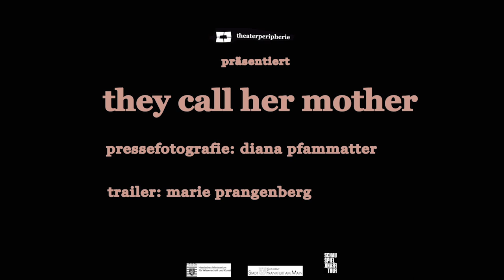Trailer They call her mother theaterperipherie Frankfurt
THEY CALL HER MOTHER
von Ewgenija Weiß und Hannah Schassner
mit: Shiva Amiri, Nazli Dersüneli, Dimitra Kiosseopoulou, Maren Panzel, Derya Yüksel
Trailer: Marie Prangenberg

Die Mutter-Tochter-Beziehung ist etwas Besonderes, sei sie auch noch so kompliziert. Begibt man sich auf ihre Spur, entdeckt man scheinbar banale und alltägliche Geschichten. Und doch sind es genau diese Geschichten, die einen Ort zu einem Zuhause machen können, die Menschen zu Persönlichkeiten werden lassen und die das Zwischenmenschliche prägen. Die Mütter selbst bleiben dabei aber meistens im Verborgenen.

Gemeinsam begeben wir Töchter uns also auf die Suche nach ihnen, unseren Müttern, und entdecken ihre Ventile, Kräfte, Schwächen und Leidenschaften. Und uns selbst entdecken wir als ihre helfenden Hände, ihre Unterstützerinnen und Retterinnen, als die Bewahrerinnen ihrer Träume und die Analytikerinnen ihrer Beziehung zur eigenen Mutter, unseren Großmüttern. Immer wieder erinnern wir uns daran, dass es darum geht, unsere Mütter verstehen zu wollen und ihre Beweggründe nachzuvollziehen, ohne sie wirklich zu kennen. Denn nur zu oft bleiben diese für uns unsichtbar oder werden von der Gesellschaft als gegeben vorausgesetzt. Unsere Mütter sind eben unsere Mütter. Doch was ist dazwischen? Wer ist eigentlich für unsere Mütter da? Wo verläuft eigentlich die Grenze zwischen Mutter-Sein und Mensch-Sein? Und warum gibt es eigentlich so viele nicht gestellte Fragen?

Ob wir wollen oder nicht, all diese Themen haben zwangsläufig auch etwas mit uns zu tun – einfach weil wir Frauen sind. Auch wir müssen irgendwann darüber nachdenken, ob wir Kinder kriegen und Mütter werden, uns fragen, was mit unserem Körper passiert, wenn wir eine Geburt erlebt haben und uns bewusst machen, dass unsere Mütter vielleicht auch irgendwann der Pflege bedürfen...

They call her mother entstand in einem intensiven Gesprächs- und Improvisationsprozess als Stückentwicklung. Mal witzig, mal melancholisch, sentimental und meistens ziemlich ehrlich erzählt Ewgenija Weiß mit den fünf neuen Spielerinnen von theaterperipherie zugleich von den Rändern des Sichtbaren wie auch vom Allgegenwärtigen: von Nähe, Enttäuschung, Liebe, Alltag, Einsamkeit, Freude, Tradition und Verlust.

Premiere: 01.09.17
weitere Vorstellungen: 10.09.17 um 17 Uhr / 16.09.17 um 19.30 Uhr / 01.10.17 um 17 Uhr / 25.10.17 um 19.30 Uhr